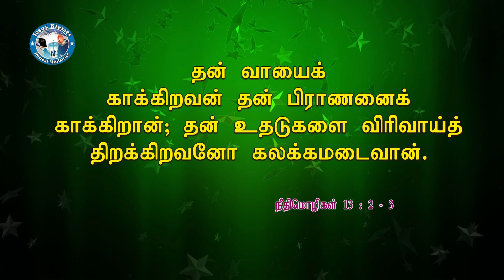Aasirvatha Thiyanam | Bro.Daniel Peter episode 24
peniel TV | Jesus Blesses Revival Ministeries | Bro.Daniel Peter